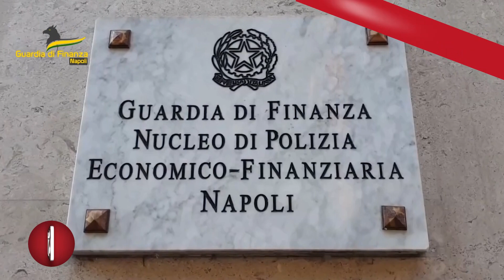Servizio idrico mal gestito in Campania, 90 milioni danni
Figura anche l'ex presidente della Regione Campania, attualmente consigliere regionale, Stefano Caldoro, tra i destinatari dei 13 inviti a dedurre emessi dalla Procura Regionale per la Campania della Corte dei conti nell'ambito di un'indagine dei militari del Nucleo di Polizia Economico-Finanziaria della Guardia di Finanza di Napoli (coordinata dai pubblici ministeri Davide Vitale e Flavia Del Grosso). Gli accertamenti riguardano presunte irregolarità, tra il 2013 e il 2018, nella gestione del servizio idrico integrato in 76 comuni delle province di Napoli e Salerno che avrebbero provocato un danno erariale da 90 milioni di euro.